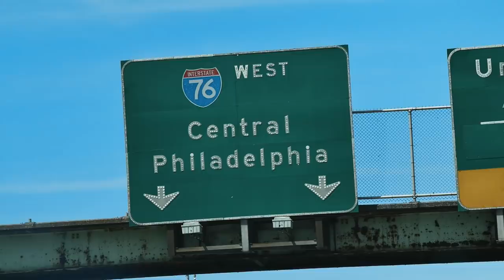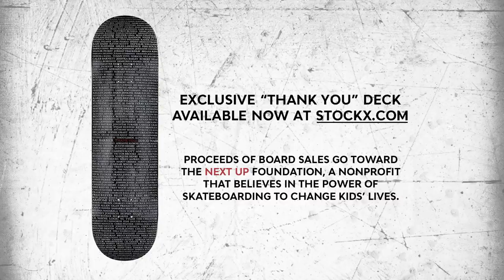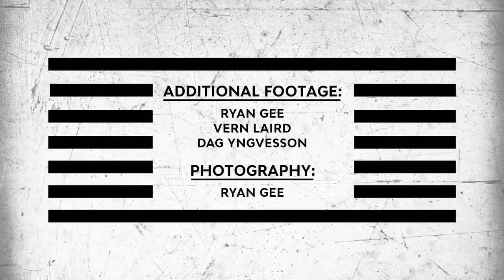Stevie Williams | 'ExChange'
Stevie Williams started skating at a time when his 'hood considered it a “white boy” activity, and in those early days he was a major catalyst for making Philadelphia's LOVE Park one of the top all-time skate plazas. Fast forward 30 years: Williams is out skating with his son and, along with his brand DGK, continues to focus on strengthening the community through his 'Saved By Skateboarding' board program. Williams shares his story in the latest Berrics x StockX 'Exchange' episode.

Join us in celebrating the influence of black and brown skateboarders on our culture—Alphonzo Rawls's 'Thank You' decks are available exclusively via DropX at StockX.com, and proceeds will support Next Up Foundation and the nonprofit's mission to encourage kids of all backgrounds to skate.

Buy a "Thank You" Deck/T-shirt here!